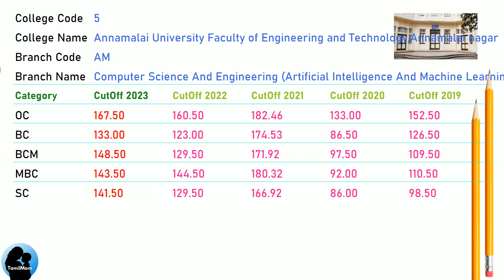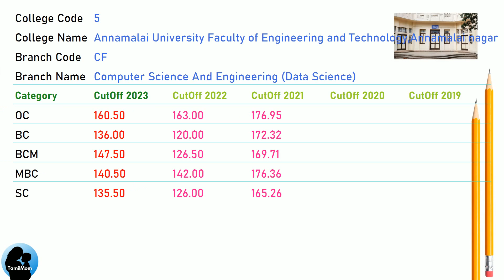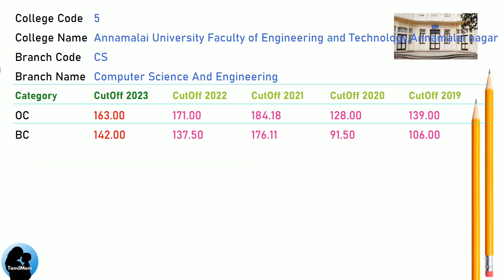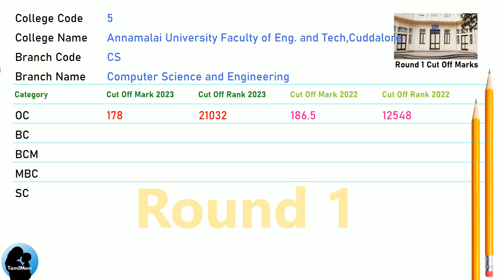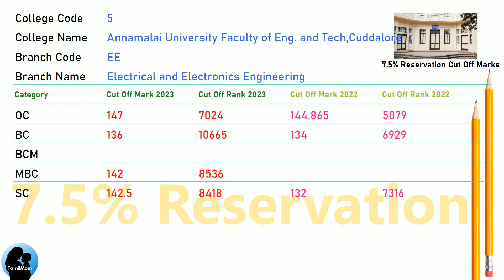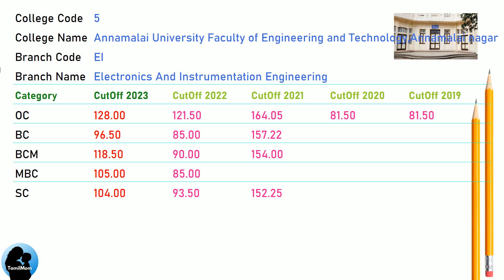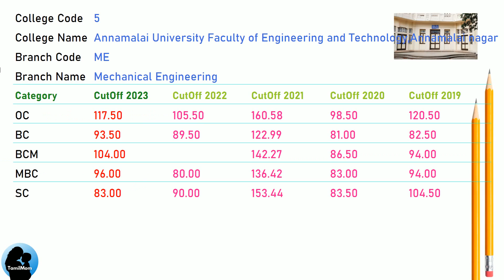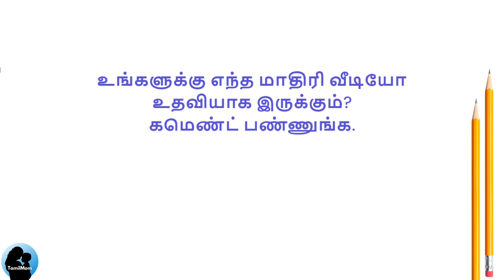TNEA 2024 🔥| Annamalai University Faculty of Engineering and Technology | Cut Off for All Rounds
In this informative video , we delve into the admission process for aspiring engineers in Tamil Nadu. Join us as we explore the Annamalai University Faculty of Engineering and Technology,  TNEA Counselling Code 5 and uncover the cut off scores for different engineering disciplines.

Annamalai University Faculty of Engineering and Technology Cut Offs Covered in this video:
TNEA Cut Off for Annamalai University Faculty of Engineering and Technology Cuddalore in Computer Science And Engineering (Artificial Intelligence And Machine Learning)
TNEA Cut Off for Annamalai University Faculty of Engineering and Technology Cuddalore in Civil  Engineering
TNEA Cut Off for Annamalai University Faculty of Engineering and Technology Cuddalore in Computer Science And Engineering (Data Science)
TNEA Cut Off for Annamalai University Faculty of Engineering and Technology Cuddalore in Chemical  Engineering
TNEA Cut Off for Annamalai University Faculty of Engineering and Technology Cuddalore in Computer Science And Engineering
TNEA Cut Off for Annamalai University Faculty of Engineering and Technology Cuddalore in Civil And Structutural Engineering
TNEA Cut Off for Annamalai University Faculty of Engineering and Technology Cuddalore in Electronics And Communication Engineering
TNEA Cut Off for Annamalai University Faculty of Engineering and Technology Cuddalore in Electrical And Electronics Engineering
TNEA Cut Off for Annamalai University Faculty of Engineering and Technology Cuddalore in Electronics And Instrumentation Engineering
TNEA Cut Off for Annamalai University Faculty of Engineering and Technology Cuddalore in Information Technology
TNEA Cut Off for Annamalai University Faculty of Engineering and Technology Cuddalore in Mechanical Engineering
TNEA Cut Off for Annamalai University Faculty of Engineering and Technology Cuddalore in Mechanical Engineering (Manufacturing)

🔍 Programs Covered:
Civil  Engineering
Computer Science And Engineering (Data Science)
Chemical  Engineering
Computer Science And Engineering
Civil And Structutural Engineering
Information Technology
Mechanical Engineering
Mechanical Engineering (Manufacturing)

Chapters for Annamalai University Faculty of Engineering and Technology cut off marks :
00:00:00: Welcome to TamilMom
00:00:09 TNEA Cut Off for Annamalai University Faculty of Engineering and Technology in Computer Science And Engineering (Artificial Intelligence And Machine Learning)
00:01:17 TNEA Cut Off for Annamalai University Faculty of Engineering and Technology in Civil  Engineering
00:02:08 TNEA Cut Off for Annamalai University Faculty of Engineering and Technology in Computer Science And Engineering (Data Science)
00:03:16 TNEA Cut Off for Annamalai University Faculty of Engineering and Technology in Chemical  Engineering
00:04:24 TNEA Cut Off for Annamalai University Faculty of Engineering and Technology in Computer Science And Engineering
00:05:32 TNEA Cut Off for Annamalai University Faculty of Engineering and Technology in Civil And Structutural Engineering
00:06:23 TNEA Cut Off for Annamalai University Faculty of Engineering and Technology in Electronics And Communication Engineering
00:07:31 TNEA Cut Off for Annamalai University Faculty of Engineering and Technology in Electrical And Electronics Engineering
00:08:39 TNEA Cut Off for Annamalai University Faculty of Engineering and Technology in Electronics And Instrumentation Engineering
00:09:30 TNEA Cut Off for Annamalai University Faculty of Engineering and Technology in Information Technology
00:10:38 TNEA Cut Off for Annamalai University Faculty of Engineering and Technology in Mechanical Engineering
00:11:29 TNEA Cut Off for Annamalai University Faculty of Engineering and Technology in Mechanical Engineering (Manufacturing)